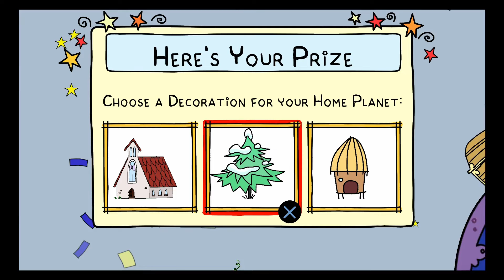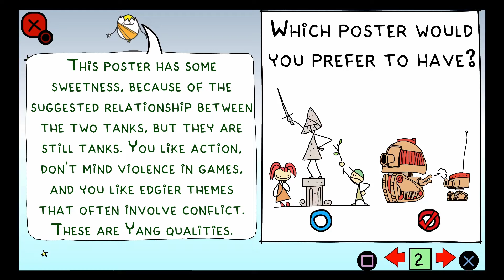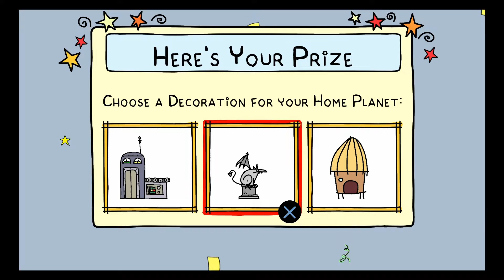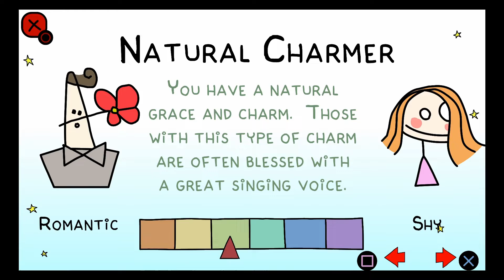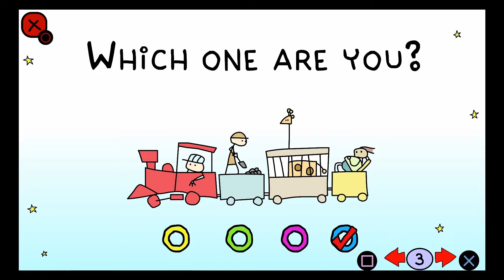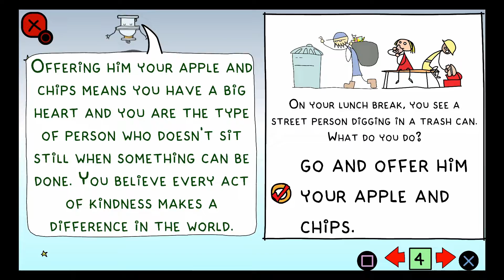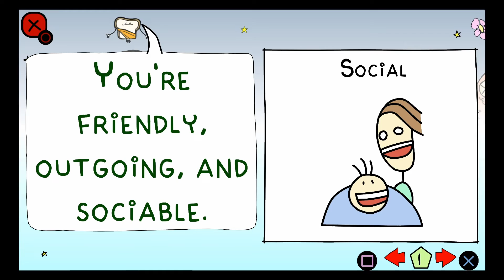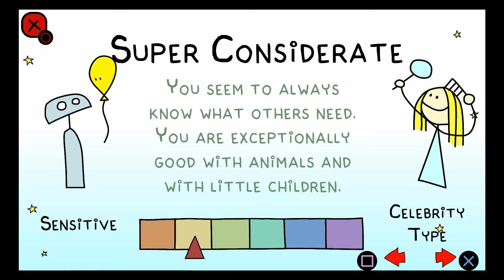Lots of questions ep.4*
And still more questions.